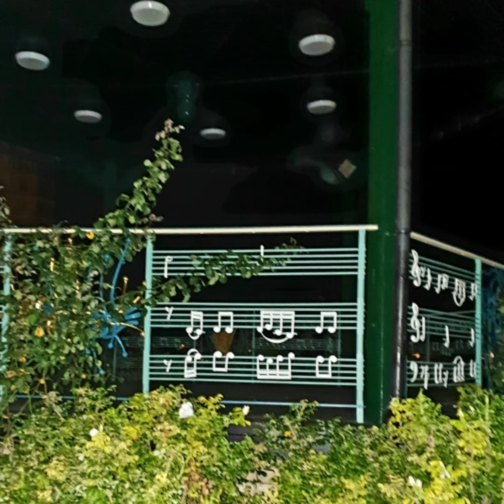PARANORMAL PHOTOS ON MY CAMERA WHILE WE WERE OUT EXPLORING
We were out exploring some new locations around Somerset when i capture  these images  1photo is of a  old band stand . i  was told a young homeless guy passed away in the winter some years before .  The victorian gardens are said to be haunted with many ghost sightings. The second photo is a old nightclub that has been closed since 1979 i put my camra threw a hole and caught this . @ghosts @lostsouls @haunted @spitits @spooky @paranormal  @ghostscaughtoncamera